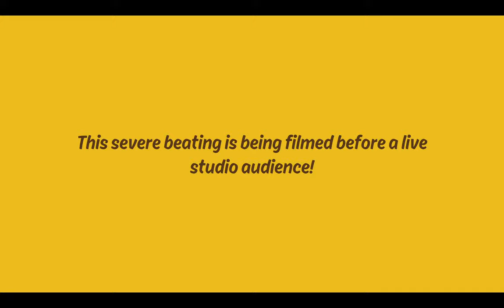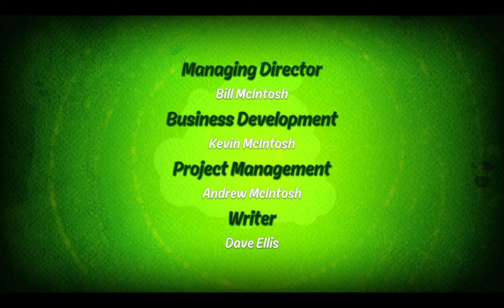Ben 10 Game | Full Gameplay Walkthrough (PS4 & PC)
Ben, Gwen, and Grandpa Max once again have their cross-country road trip in the Rust Bucket cut short by super villains and their evil, world-threatening plans.
As Ben Tennyson, it’s up to you to save the world. Take on some of Ben’s most infamous enemies, including Zombozo, Queen Bee, and the Weatherheads. Unlock and transform into all ten of Ben’s incredible alien forms.